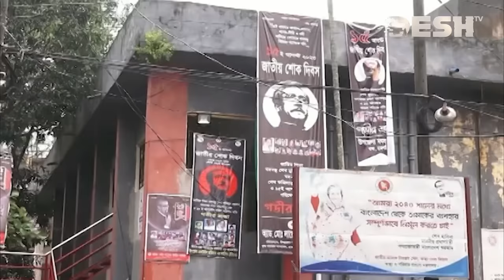পররাষ্ট্র প্রতিমন্ত্রীর বিরুদ্ধে মনোনয়ন পেতে জোট বেঁধেছেন ৩ নেতা | Shahriar Alam | Rajshahi News